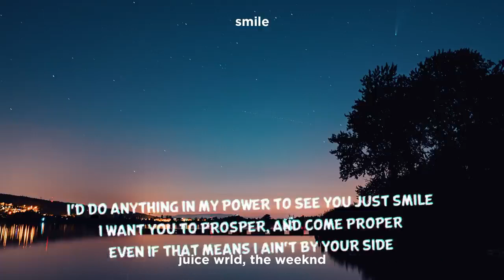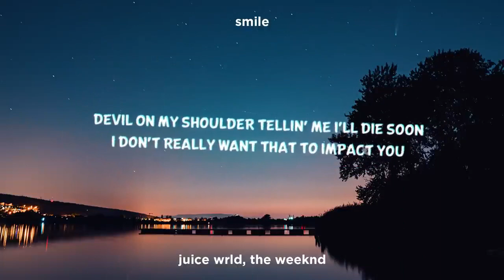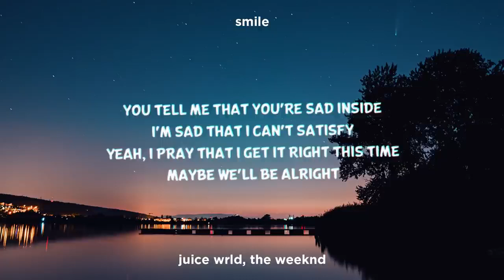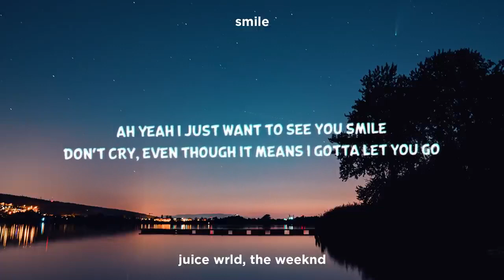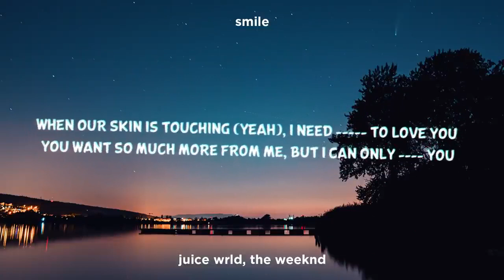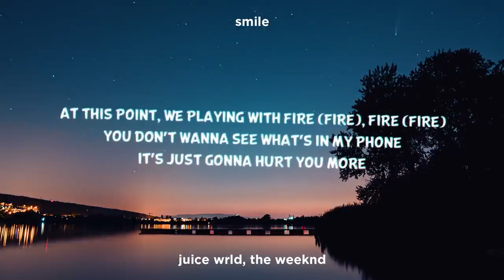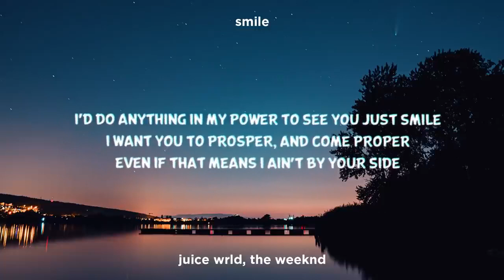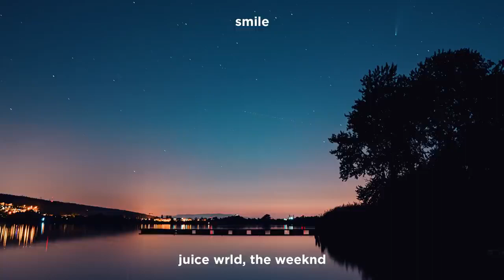Juice WRLD - Smile feat. The Weeknd [Clean - Lyrics v1080P] (Feb 8, 2024) [Full Song]